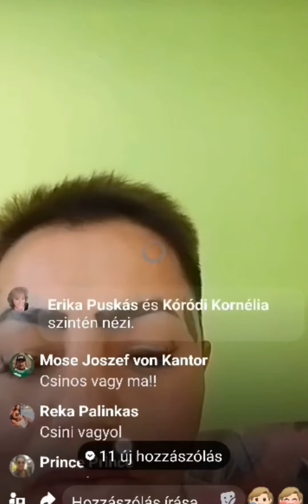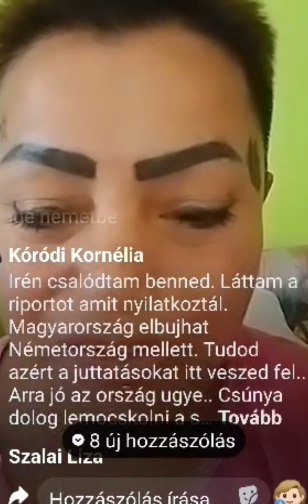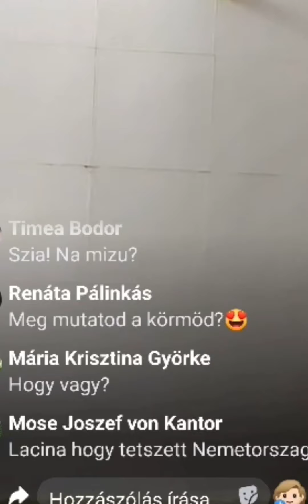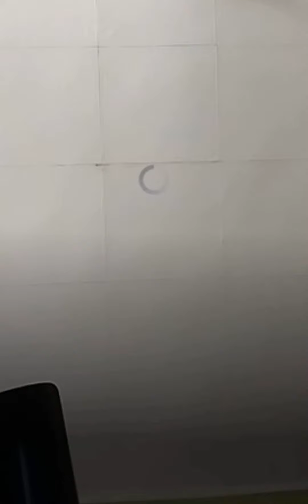Kiszáradt torkom és a többi mellé!!! A vége érdekes!!! 😅 😅